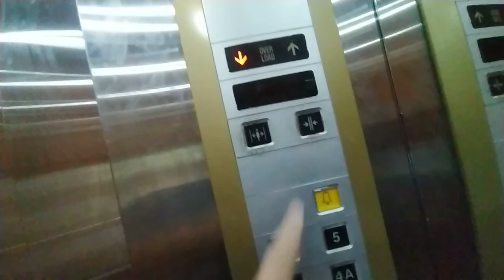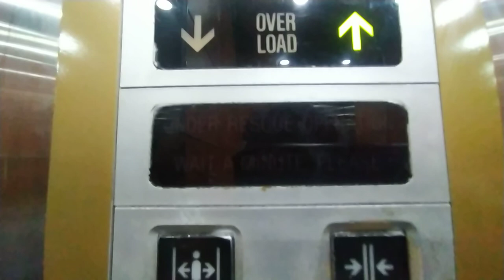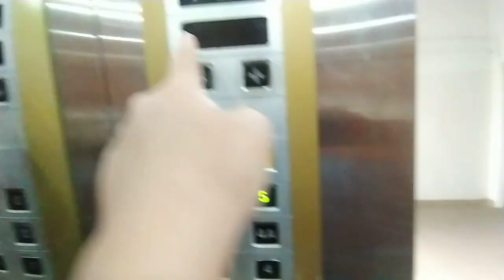1997 Toshiba lifts at Seasons Park condo, car park block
With chime and telescoping doors!